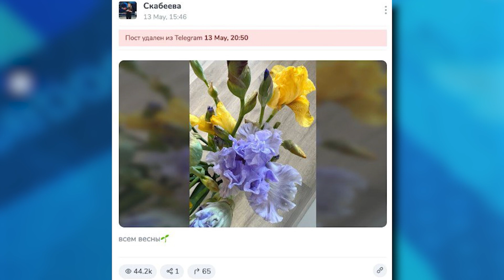Скабееву высмеяли на весь интернет! | В ТРЕНДЕ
Не меньше чем путин, напуганны нынче и прочие пропагандисты. «Сливной бачок» Скабеева вызвала на себя просто издевательский хохот в сети. Запостила, значит, она в телеграм жёлто-синее цветочки.